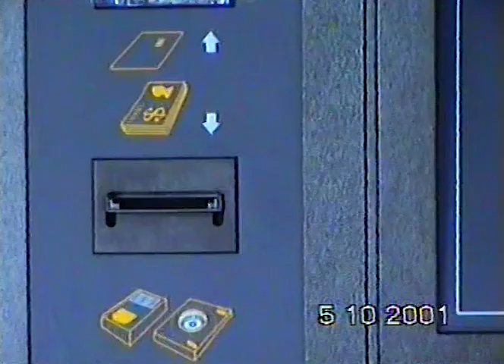EVANS FAMILY VIDEOS Scott and Claire in Majorca 2001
Scott age 19 and Claire age 22 on their first holiday together in Majorca, 2001. This footage is of one day out.